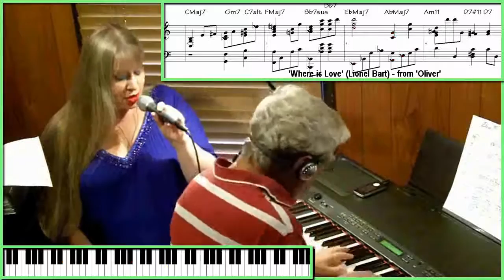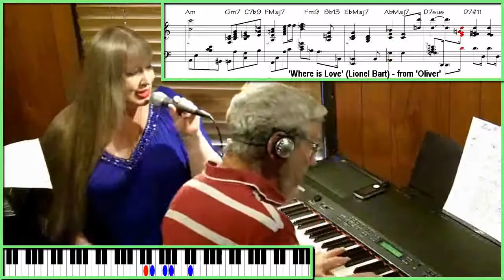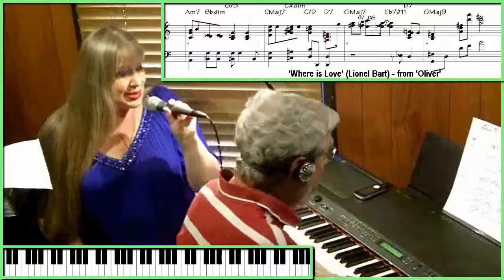'Where is Love' (from 'Oliver') - accompanying a jazz singer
'Where is Love' (from 'Oliver') - accompanying a jazz singer. Michelle and I did this a few days ago. While the recording is not perfect, I have uploaded it anyway. I have added a fairly accurate transcription of the piano accompaniment on the video, There is a downloadable transcription in pdf format on my DVD.  for details The transcription is also available for separate purchase at $1.20 - details